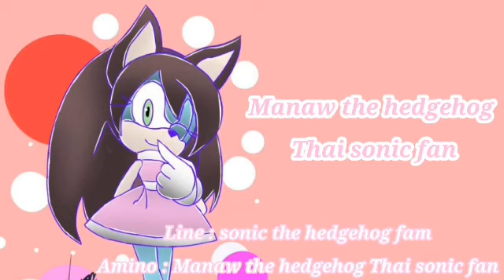(speed paint) Tabitha L. Starangel FAN ART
Speed paint Tabitha L. Strangel

Fan art for Space Queen Taby

Line : sonic the hedgehog fan

Thanks you by fan art for me